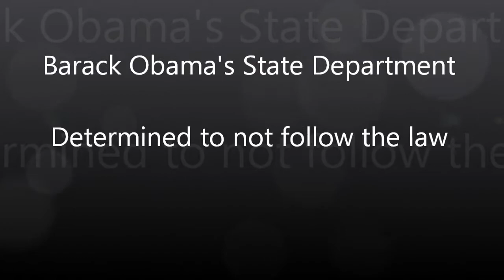State Dept - Determined to Not Determine Egypt a Coup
State Dept on Egypt-Determined to Not Determine A Coup a Coup